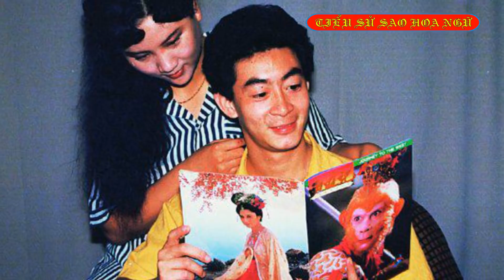Tiểu Sử Diễn Viên LỤC TIỂU LINH ĐỒNG 六小龄童/Liù Xiǎo Líng Tóng - SAO HOA NGỮ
Lục Tiểu Linh Đồng tên thật là Chương Kim Lai là nam diễn viên người Trung Quốc được biết đến với vai Tôn Ngộ Không trong phim truyền hình nổi tiếng Tây du ký do Trung Quốc sản xuất năm 1986 được chiếu tại rất nhiều nước trên thế giới, trong đó có Việt Nam. Wikipedia
Ngày/nơi sinh: 12 tháng 4, 1959 (61 tuổi), Thượng Hải, Trung Quốc
Con cái: Chương Đồng Đồng
Vợ/chồng: Yu Hong
Nổi tiếng vì: Vai diễn Tôn Ngộ Không trong Tây du ký (phim truyền hình 1986)
Con: Zhang Tong Tong